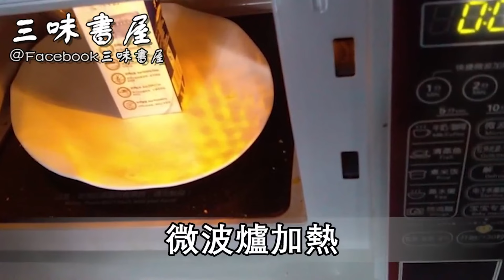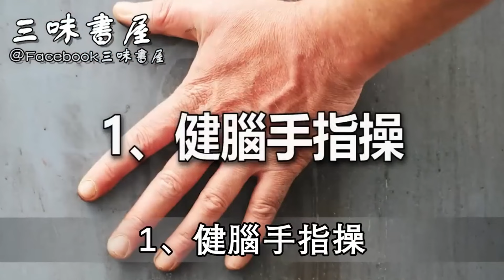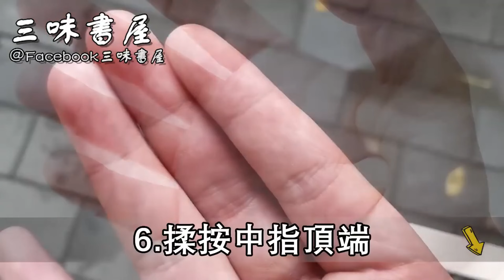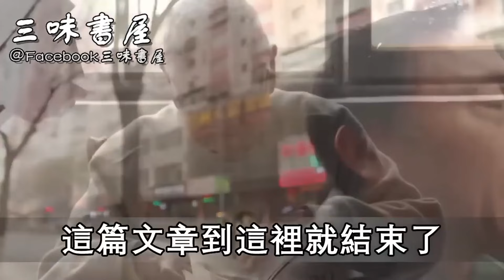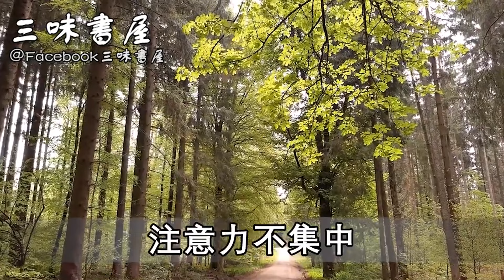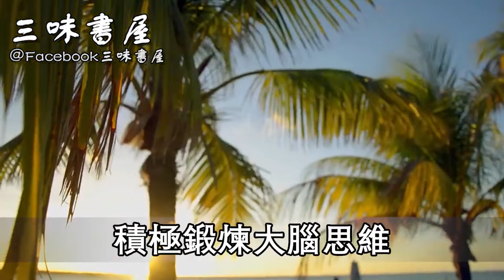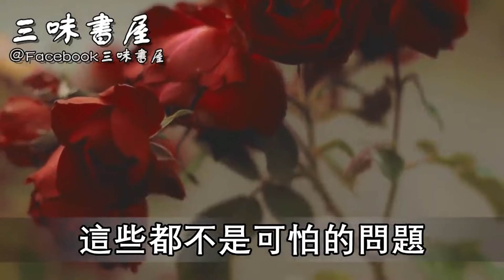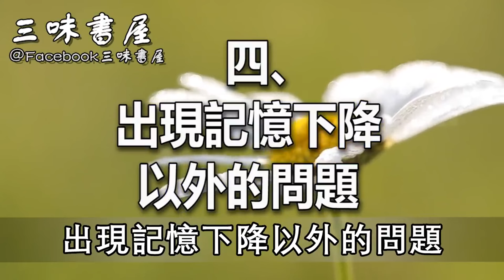10歲男孩被查出老年癡呆！醫生：早餐千萬不能吃它，大腦萎縮加速60倍！ |三味書屋